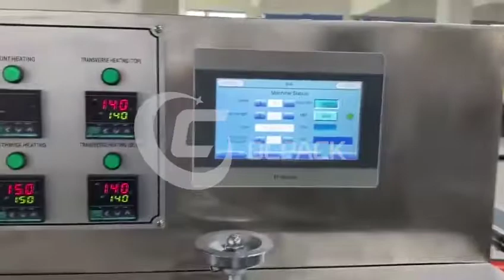4 Side Single Wet Tissue Wipes Packaging Machine